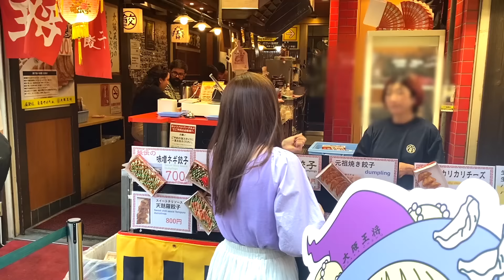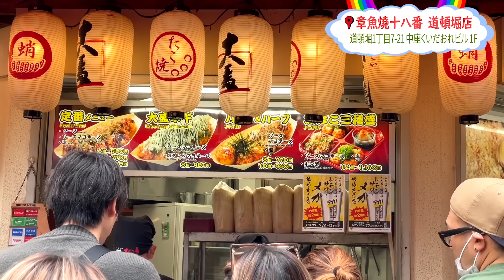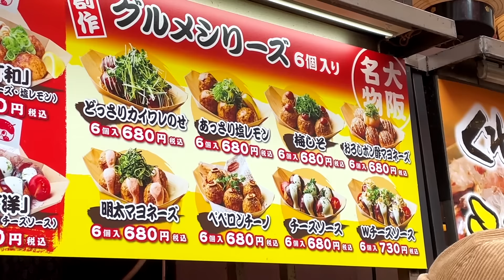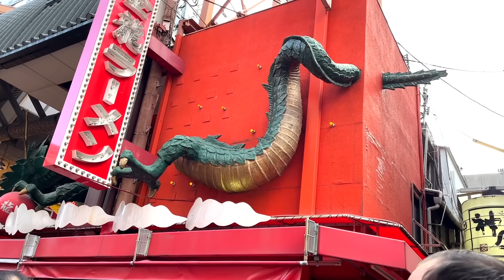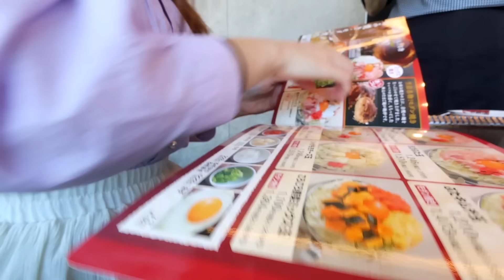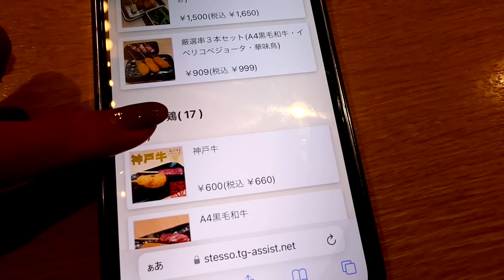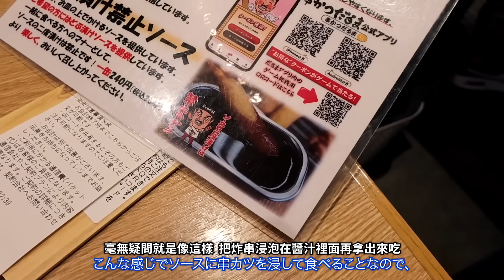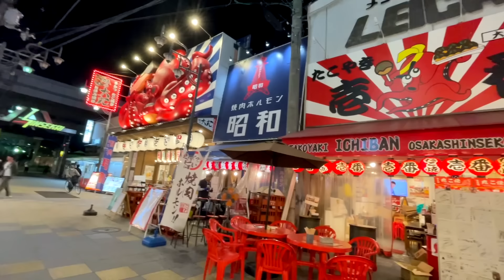大阪美食究竟有多好吃？ 看我來這裡吃了多少就知道了！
【旅遊日文課】

【其他課程】
日文敬語精品課：

0:00 Opening
0:43 蟹道樂
2:02 大阪王将 著名餃子
3:00 わなか
4:41 章魚燒十八番
5:34 くくる
6:41 踊り章魚燒
7:36 CREO-RU
8:40 金龍拉麵
11:03 大阪燒 風月
14:53 新世界
16:17 大阪特色炸串 だるま
21:55 Ending